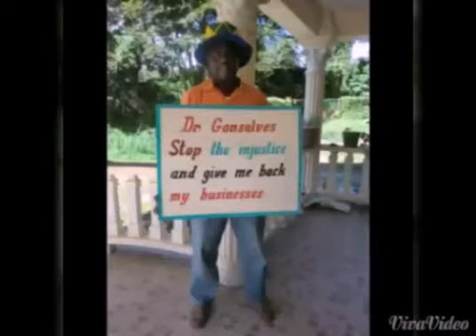Skinny Fabulous: This island is ine